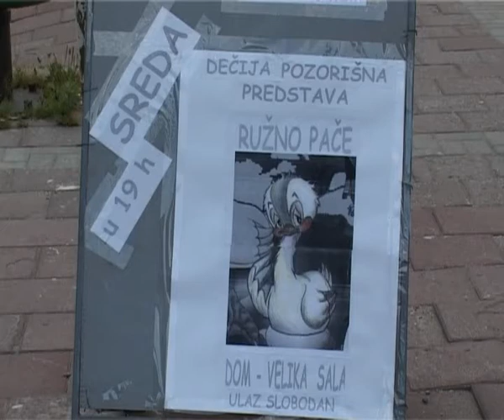Majdanpek.kultura, Ruzno pace 13 06 2012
Dramska radionica Centra za kulturu Majdanpek